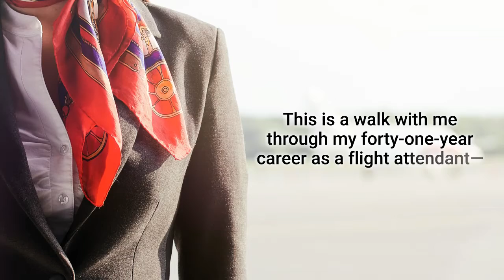View from 30,000 Feet by D.K. Nash